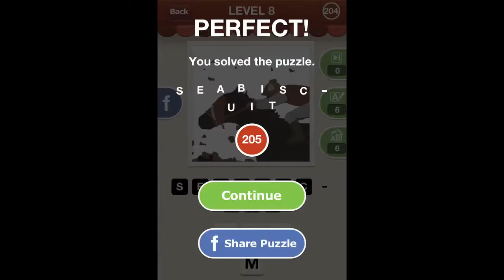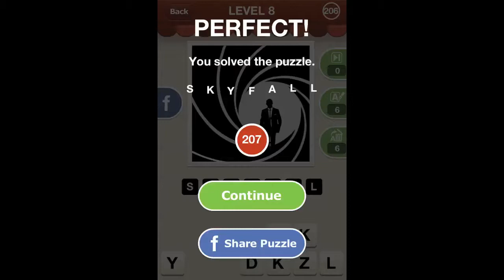Hi Guess the Movie Cheats Guide Level 8